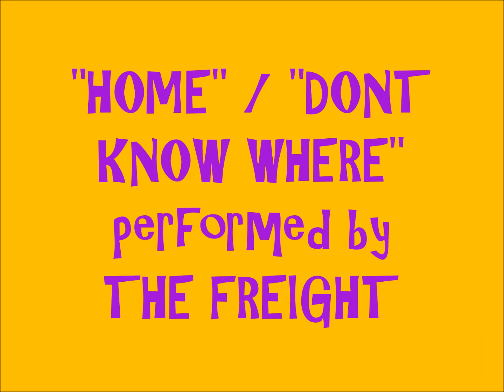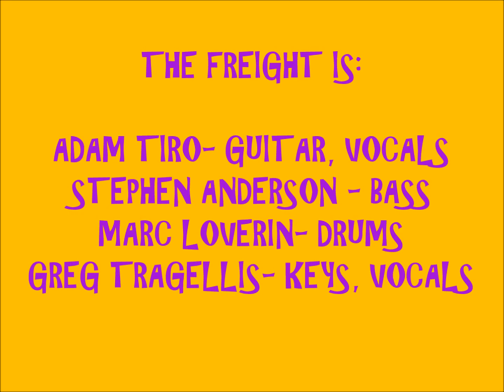2023 - #1200 - TLWR - #9 - HOME / DON'T KNOW WHERE - THE FREIGHT (12/7/2023)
LIVE 2023 - #1200 - THE LAST WALTZ REVISITED SHOW - #9 ! ! ! !   HOME / DON'T KNOW WHERE - THE FREIGHT  ! ! ! !
RECORDED LIVE AT SOUNDCHECK STUDIOS IN PEMBROKE, MA. ON THURSDAY DECEMBER 7, 2023.